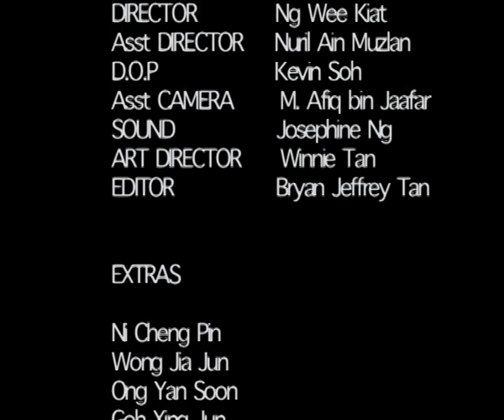HELP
Things are not always what they seem to be.

Directed by Roy Ng
Starring Maxi Lim, Kate Lim and Nicholas Bloodworth